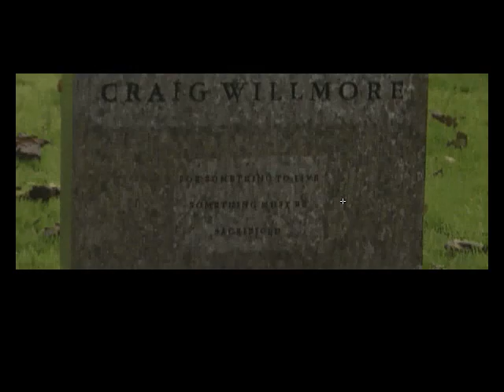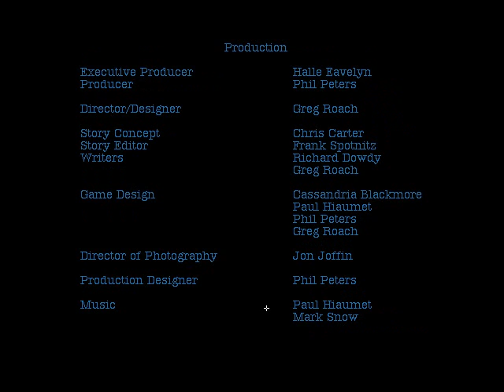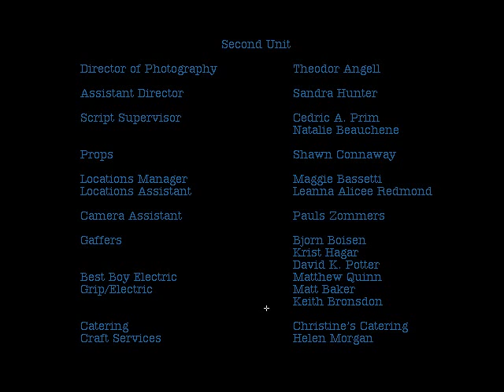Let's Play The X-Files Game [Part 15] - The End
This Alien is determined to get back to its' ship, but can it beat the determined, happy Craig Willmore?